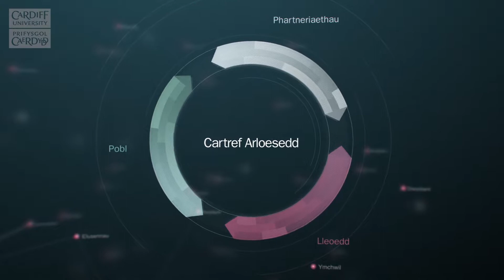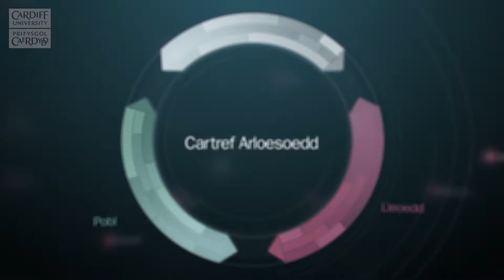Cartref Arloesedd - Prifysgol Caerdydd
Mae gennym ddiwylliant arloesedd sy'n ffynnu ac un sy'n rhagori mewn cysylltu diwydiant, busnes, a llywodraeth gyda'n academyddion, meithrin entrepreneuriaeth myfyrwyr a hyrwyddo datblygu busnes ar lawr gwlad.